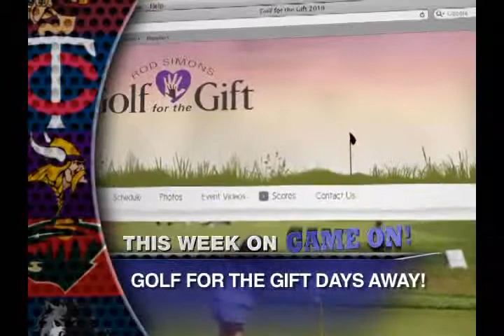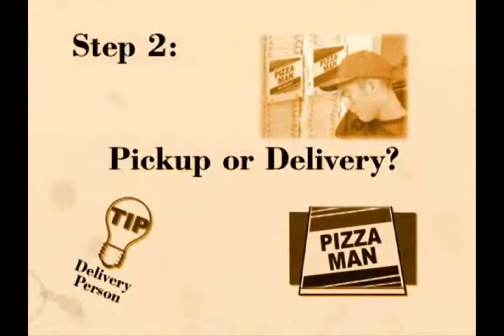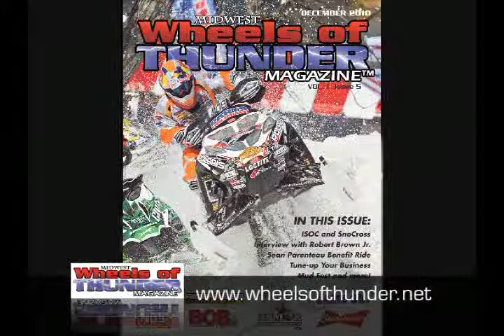Game ON! Show 36, 6/19/2011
"Superstar" Mike Morris, Monica Wright, MIAC